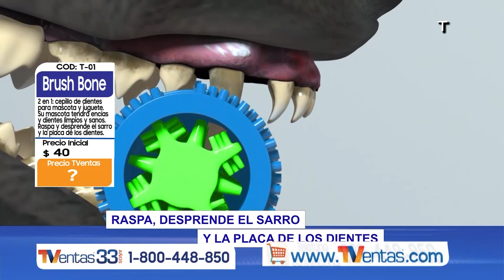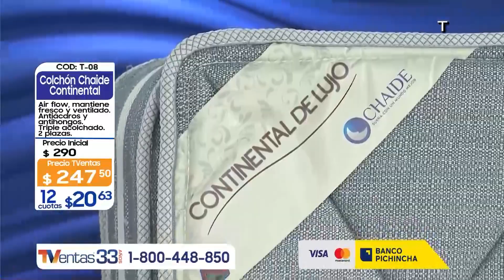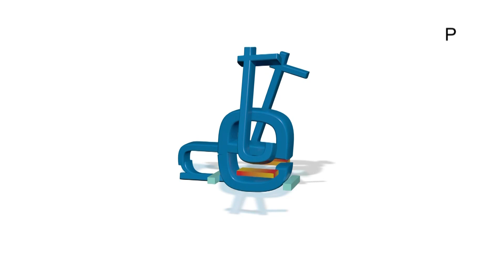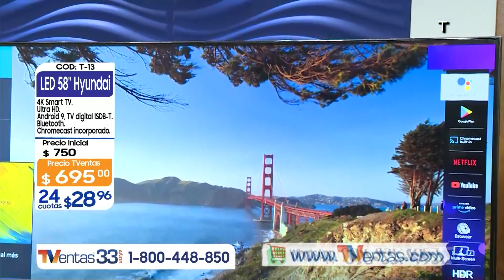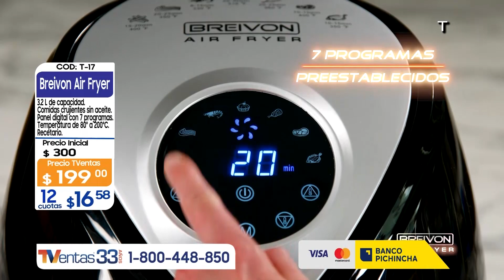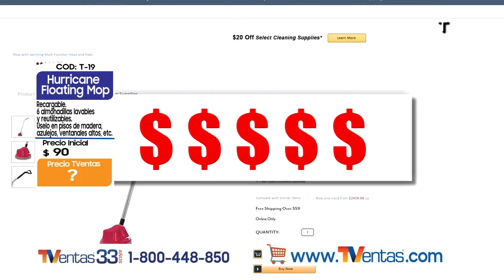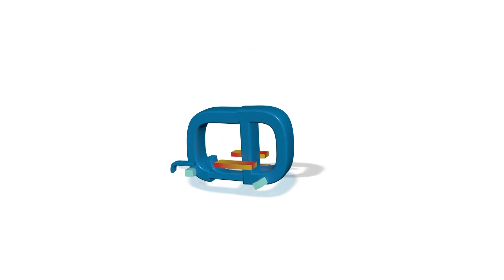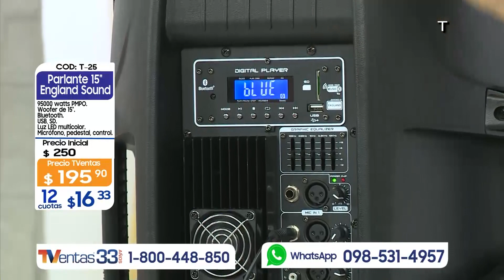Programa TVentas Teleamazonas P1 del 23 al 30 de Septiembre del 2022